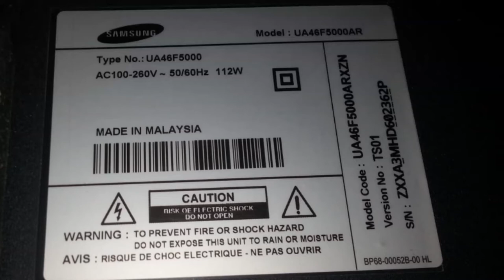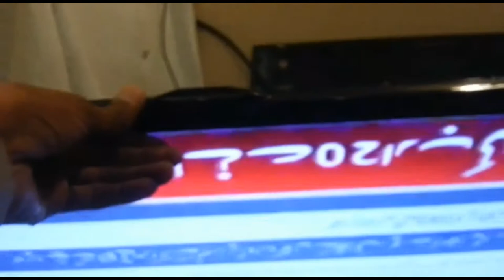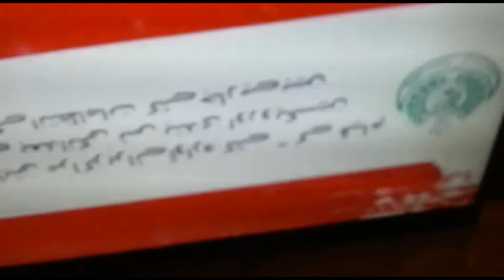How To Fix This Problem In Samsung LED TV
How To Fix This Problem In Samsung LED TV Without Any Cost .
Model Number UA46F5000AR Has An Green Shades ( Garbage ) On Screen which Is Solved By Working In T-CON Board . SUCCESSFULLY

Complete Details In Urdu And Hindi .